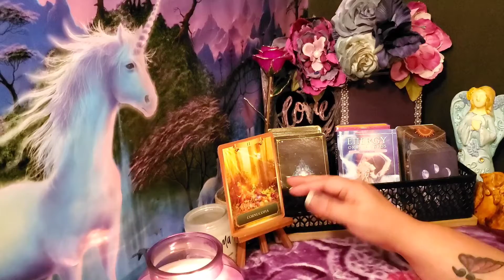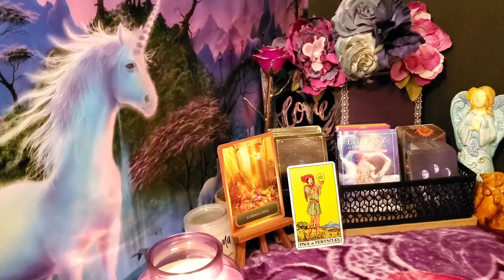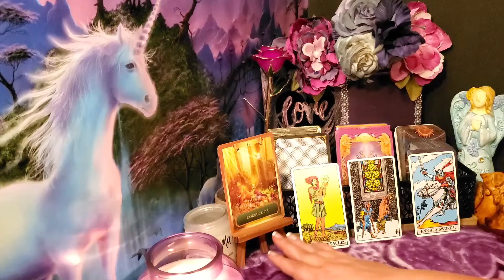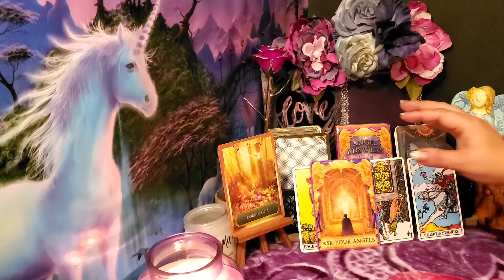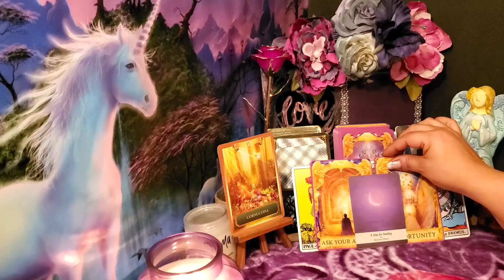Aquarius January 2021 Guidance Tarot 01/03-01/09 ~ Your blessings come in this week!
Aquarius, don't frown at the small blessings, they are only going to get bigger!

Aquarius January 2021 Guidance Tarot 01/03-01/09

This is a general guidance reading for Aquarius the week of 01/03/21 - 01/09/21.  This guidance could offer help with your spiritual healing and growth, and possibly help you view your options in a different light. This guidance is meant to help you make more peaceful and loving decisions throughout your week.

or